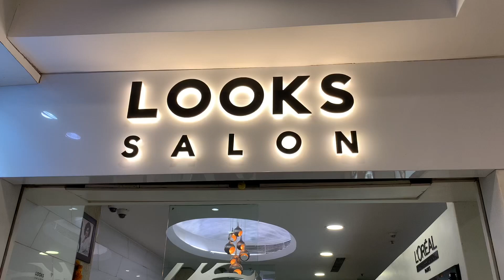Hair colour transformation. 💁🏻‍♀️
Hair stylist :-Rahul
Location :- Select City walk , Saket.